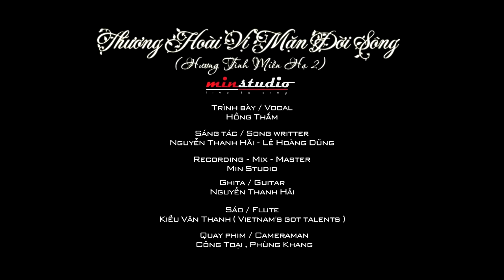"Hương tình miền hạ 2" - ST: Thanh Hải-BD: Hồng Thắm - MS: 105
MS: 105 - "Giai điệu trẻ" 2016